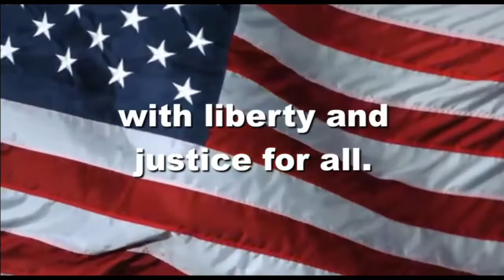OHS Announcements 4:2:2020